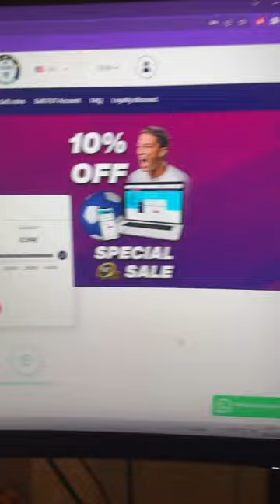500K PLAYER PACKED!!!fifa